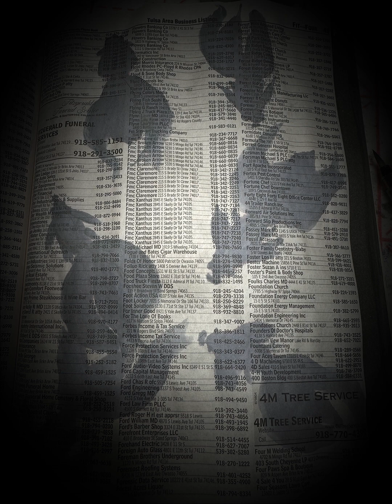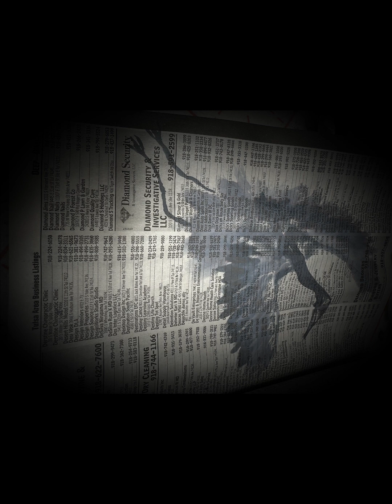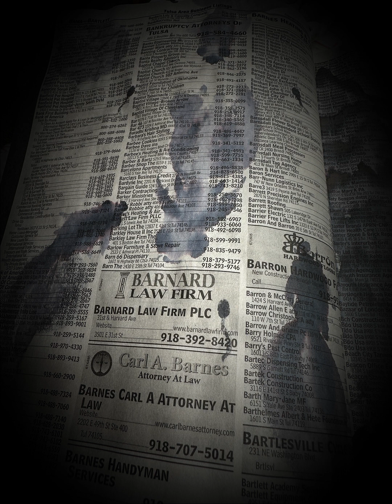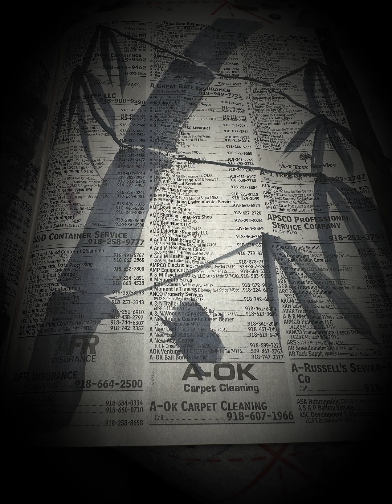Free Range Practice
Sometimes we just need to have free-range practice that doesn't waste paper, use telephone books, catalogues, newspapers, and magazines to practice and hone your painting skills. You can use the results for junk journals, encaustic painting, and so much more. Your imagination is the only limit!